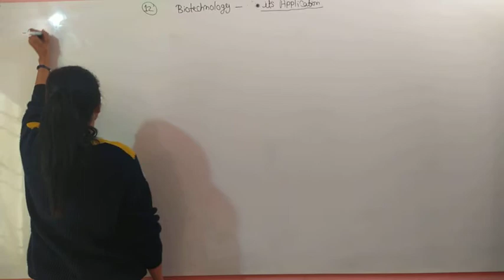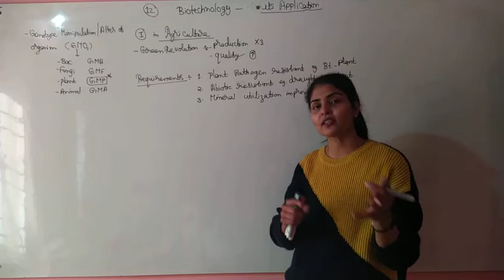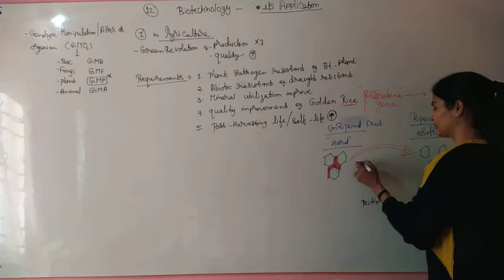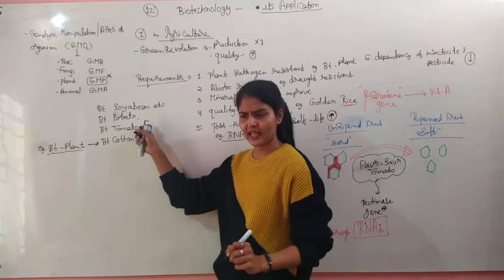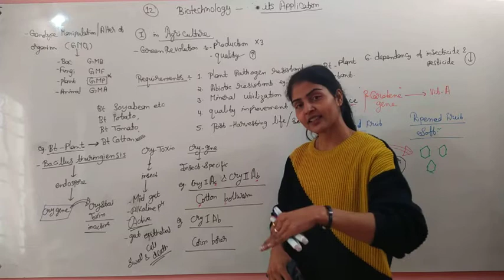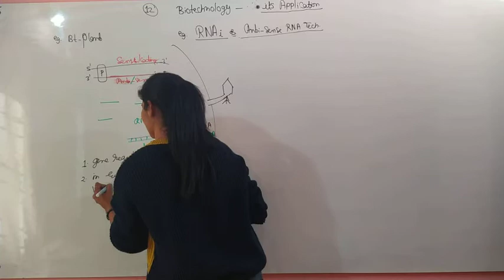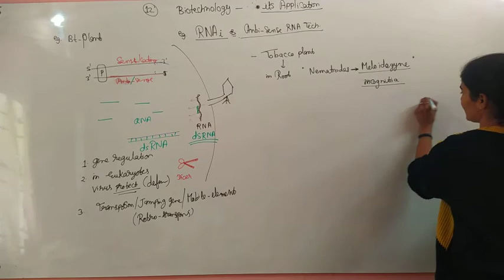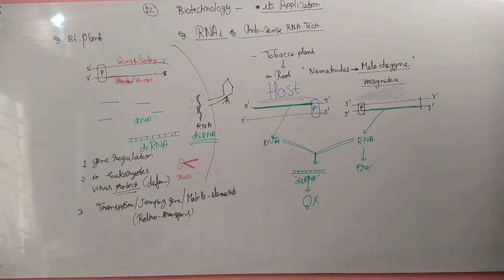Lec-1 (Biotechnology-its application)